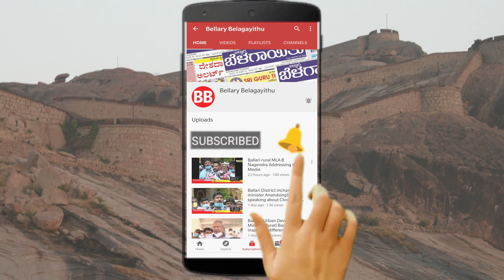Meet The ₹20 Cr. Dog | World's Biggest Dog | Cadabom Hayder | Caucasian Shepherd | Ballari Utsava